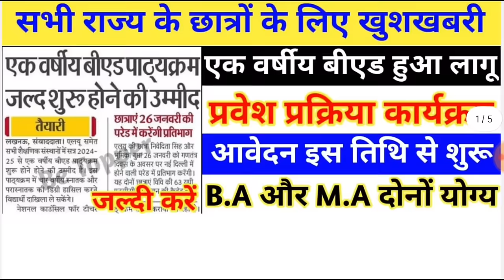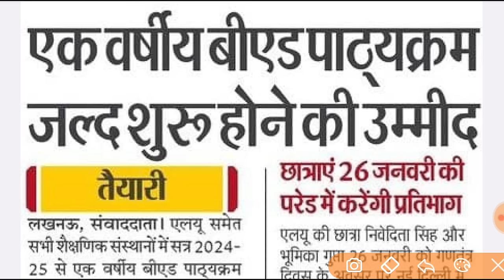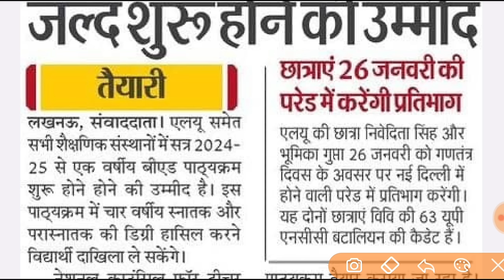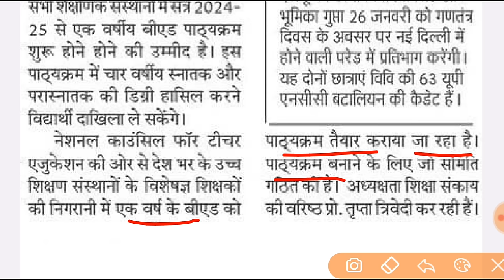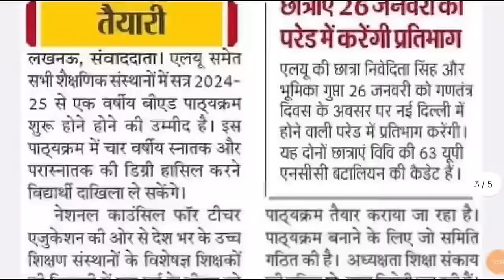एक वर्षीय बीएड पाठ्यक्रम लागू || 1 YEAR B.ED COURSE 2024 || UP B.ED ENTRANCE EXAM ONLINE FORM 2024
तारिक सर से कुछ पूछने के लिऐ Instagram पर उन्हें Follow करके मैसेज करें Instagram

bed entrance exam 2024 preparation
Your Queries 👇
1 year b.ed course
1 year bed program
1 year b.ed 2024
1 year b.ed course in delhi
1 year bed course after pg
1 year b.ed in up
1 year b.ed course in ignou
1 year bed course fees
1 year bed course in india
1 year b.ed admission b.ed course details
1 year bed course after pg in hindi
1 year bed course after pg 2024
when b.ed will be of 1 year
1 year bed course fees
1 year bed course in india
1 year b.ed course in ignou
 how many years bed course after post graduation
1 year bed new education policy